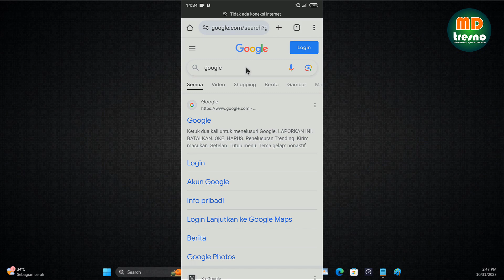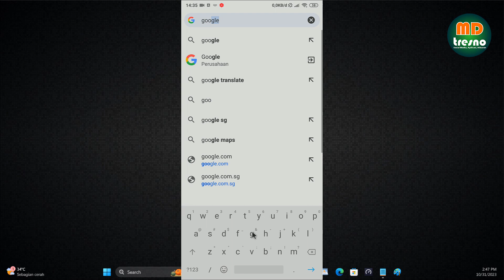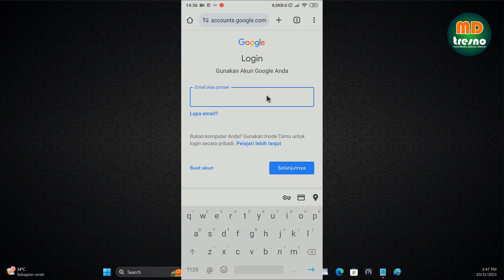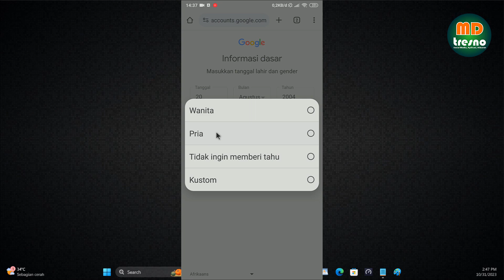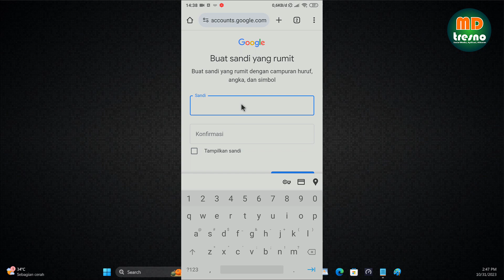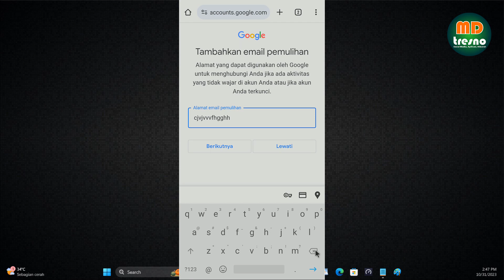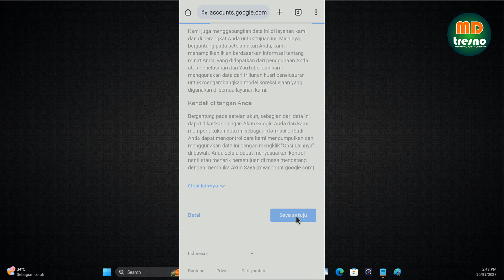Cara Membuat Akun Google Tanpa No HP